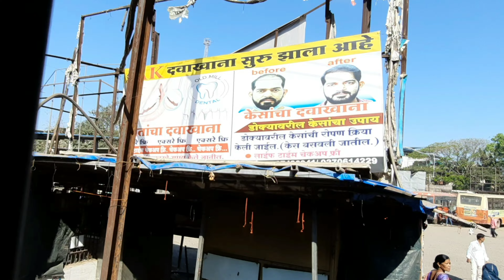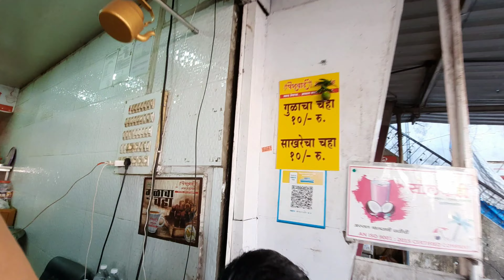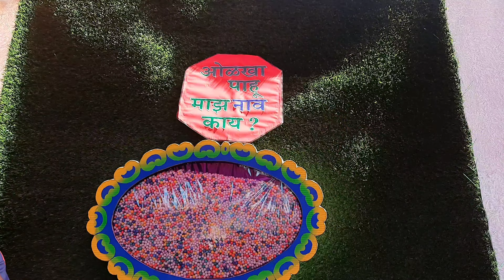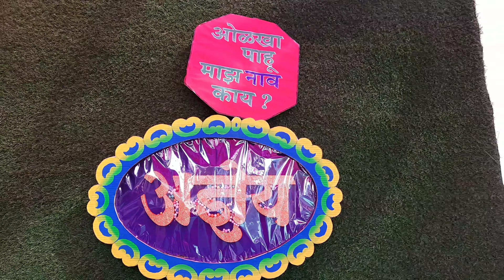बेलावडे गावात गेलो बारशाला | गावाकडील बारशाची पद्धत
बेलावडे गावात गेलो बारशाला | गावाकडील बारशाची पद्धत | KokanLifestyle | RoshanRMvlogs